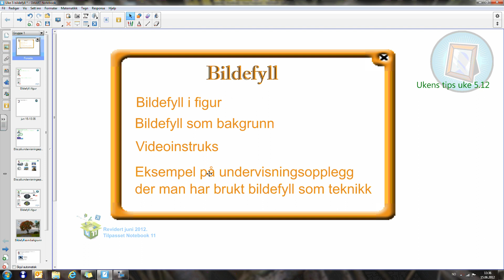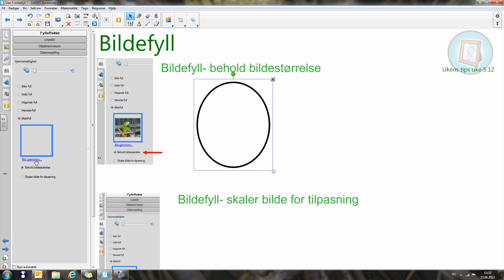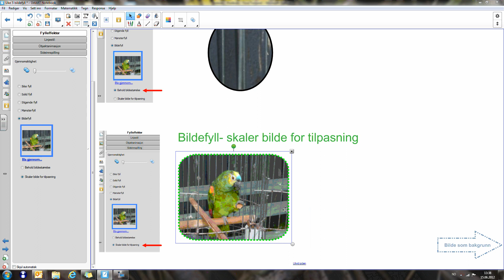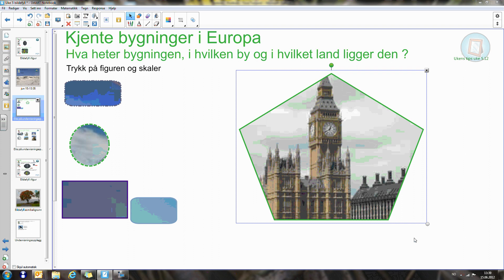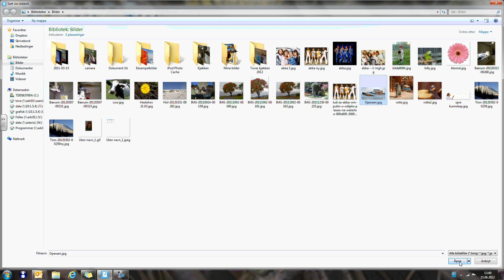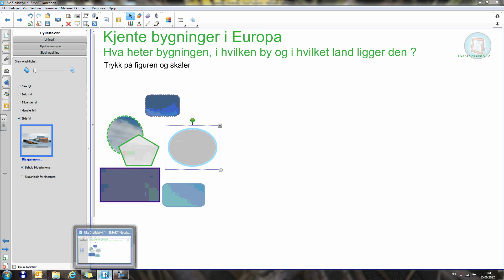Bilde og bildefyll2.wmv